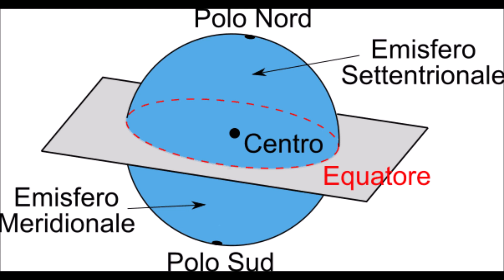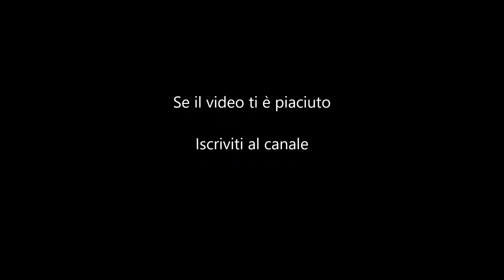L' influenza della luna sui tartufi